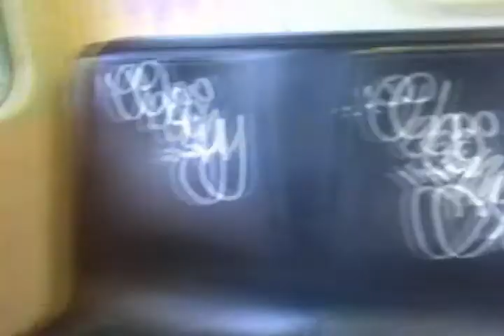End to End Day Bomb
Clip from:
The Second Route 666 Brink of Armageddon

Note: Rail security over the loud speaker at 7:35.